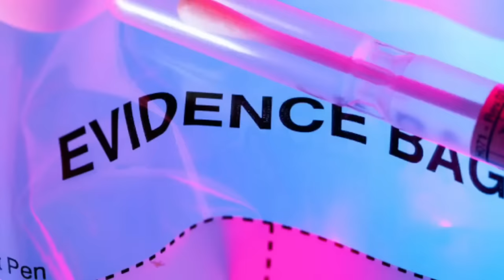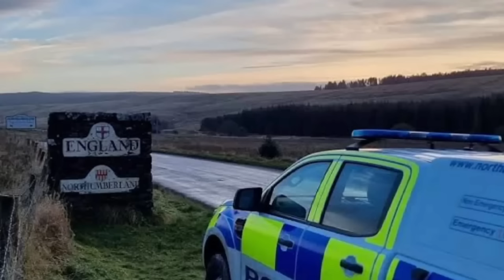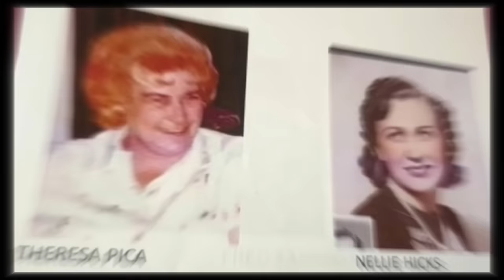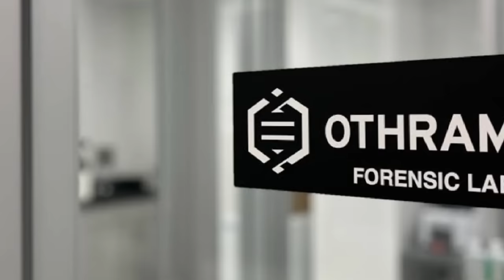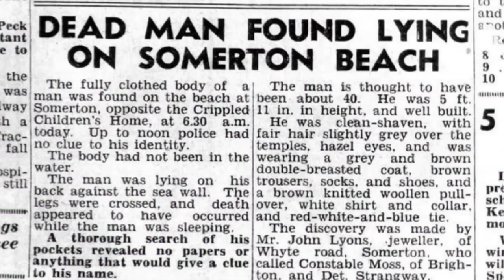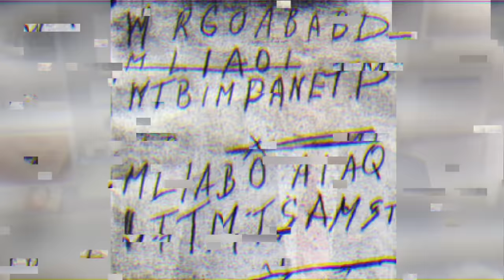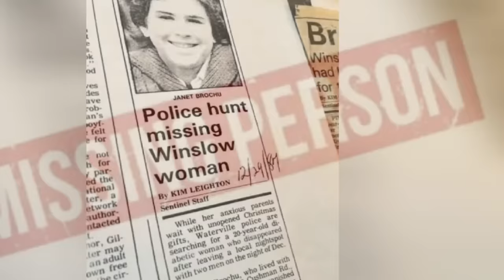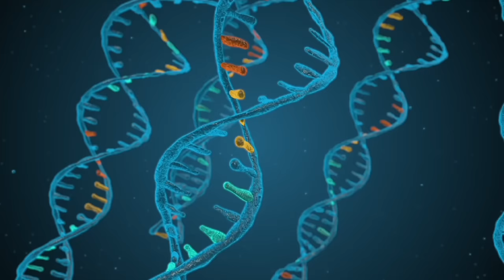9 Cold Cases That Were Recently SOLVED | Documentary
Today we take a look at Cold Cases That Were Solved.

00:00 Intro
00:06 Vicky Johnson
09:04 Nikki Allan
23:33 Shelly-Ann Warner
33:33 Nellie Hicks & Theresa Pica
42:16 Teree Becker & Sherrie Bridgewater
49:47 Tammie Liles & Lori Anne Razpotnik
01:04:50 The Somerton Man
01:39:05 Janet Brochu & Geraldine Finn
01:57:50 Mary McLaughlin